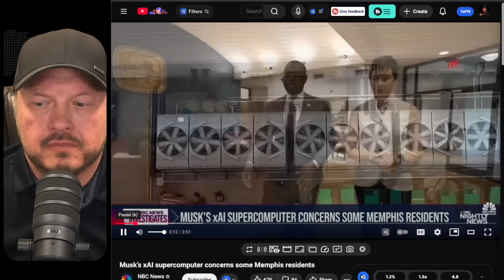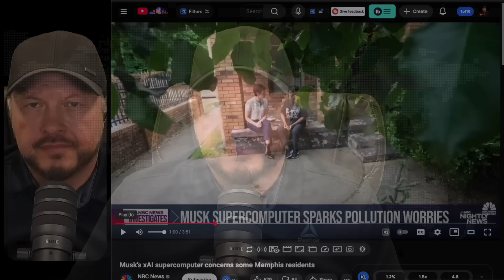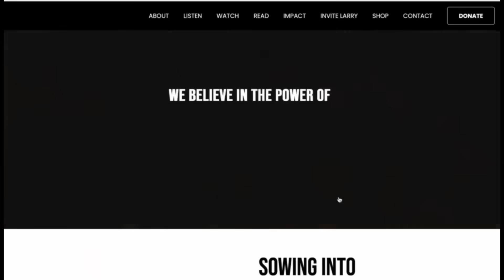🚨 What’s Happening in Memphis Won’t Stay There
Something happening in Memphis right now is raising serious questions about AI expansion, supercomputer power demands, turbine emissions, and what communities are facing as new technology accelerates across America. As residents reported strange odors, respiratory irritation, and a heavy change in the atmosphere around the new facility, the larger conversation around artificial intelligence, environmental impact, and national projects like the Genesis Mission is becoming unavoidable.

In this breakdown, we look at how data centers, quantum-level computing, and high-output turbines are transforming neighborhoods — and why these AI systems require more energy, more infrastructure, and more risk than most people realize. What Memphis is experiencing may soon unfold in cities across the country.

 and also leave your prayer request.

To mail your support
Larry Ragland Ministries
5052 Pinson Valley Pkwy